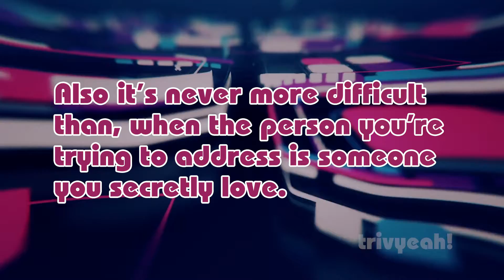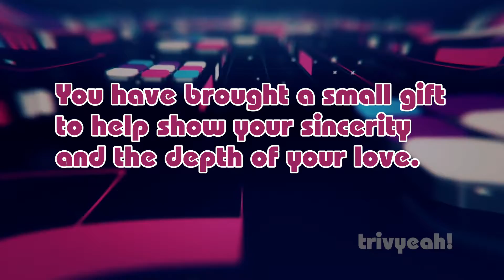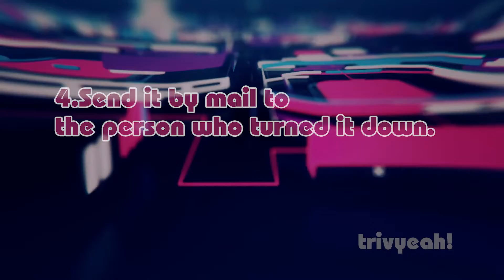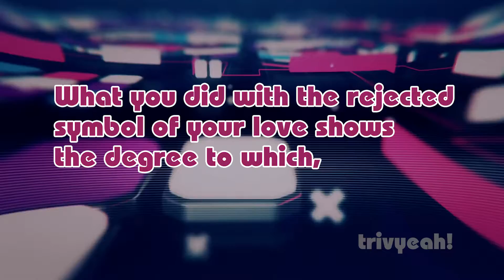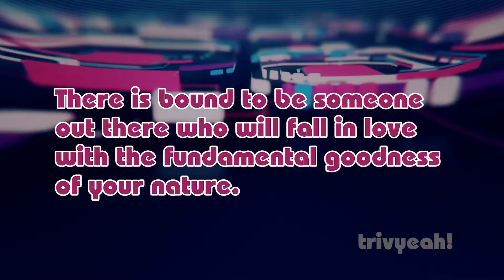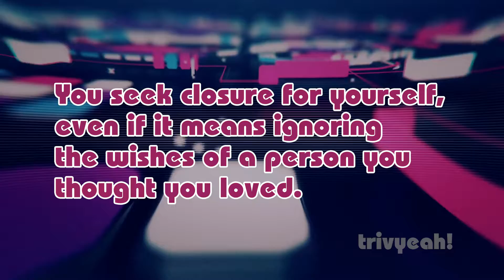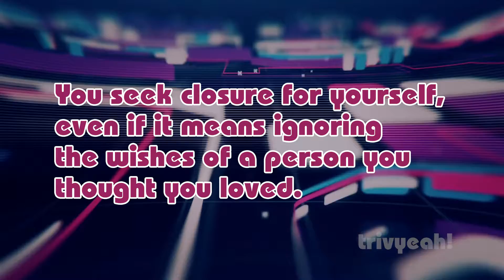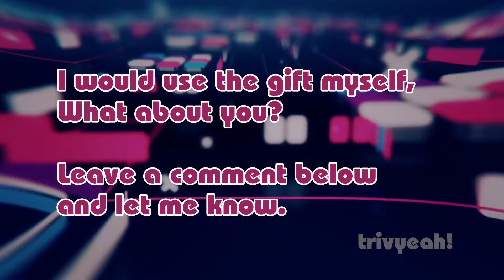The Gift - a japanese psychology test